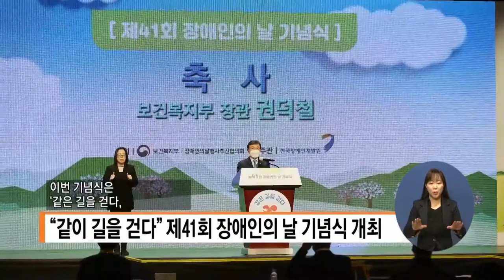복지TV뉴스 1550회 4월 21일 (수) 단신1_ “같이 길을 걷다” 제41회 장애인의 날 기념식 개최_아나운서